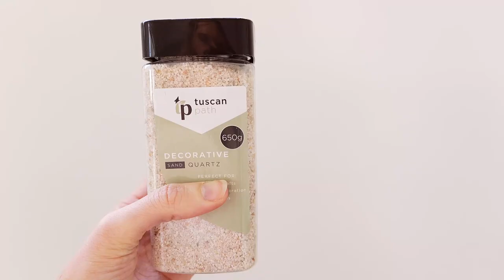10 Product Photography Props under $10 [Product Photography on a Budget - Tips & Tricks]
Hi Guys!

Today's video is going to be all about 10 cosmetic product photography props under $10.
I have been experimenting with cosmetic product photography over the past few years, and I thought it was about time I started doing more videos based around product photography! I chose to do a product photography on a budget video first as I feel there are a lot of people out there who would like to get into this line of work, however don't want to invest too much money initially.

This video is just a quick look at what you can achieve with budget props and a budget setup. Hopefully it gives you some ideas!

Let me know if you want to see more cosmetic product photography on a budget videos! 🙂

~CAMERAS~
📸 Canon 5D Mark IV (Main Camera)

📸 Panasonic LUMIX S5 (Filming Camera & Secondary)

~LENSES~
📷 Canon 24-70mm f2.8L

B&H Photo

~MY STUDIO GEAR & LIGHTS~
💡 Elinchrom D-Lite RX4 Octabox & Softbox Kit

💡 Elinchrom 44cm Beauty Dish (White)
B&H Photo

💡 Aputure Amaran 672 (Video LED Lights)

🟦 Backdrops - Savage Universal
B&H Photo

🎒 Peak Design Everyday Backpack in Ash
B&H Photo

🖊 Wacom Intuos Pro Graphics Tablet (Medium)
B&H Photo

🖥Dell UltraSharp 27 4K Monitor - U2720Q
B&H Photo

🖥Dell XPS 8930 Desktop 9th Gen i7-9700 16GB RAM 512GB SSD RTX 2060

~AUDIO~
🎤 Blue Yeti Desk USB Mic
B&H Photo

🎤 Rode Wireless Go Lav Mic

MUSIC~
Title: Far Away
Artist: Utah ft. Kyl